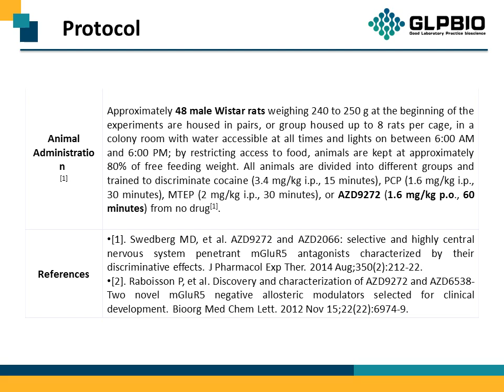GC31233 AZD 9272 327056-26-8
Protocol, Chemical Properties, Background of AZD 9272.